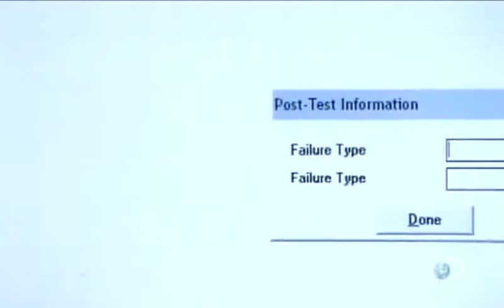Sản xuất dây cáp công nghiệp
Hãy cùng xem cách họ sản xuất những sợi dây cáp siêu bền - siêu khủng dùng cho các hệ thống cầu trục, cần cẩu, palang và trên các tàu biển.